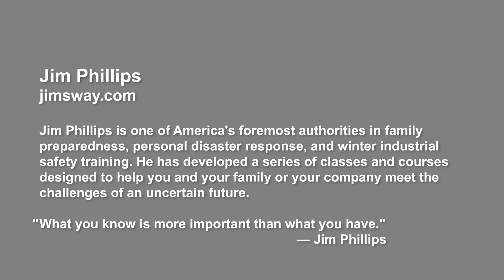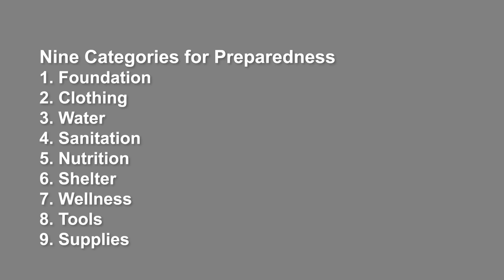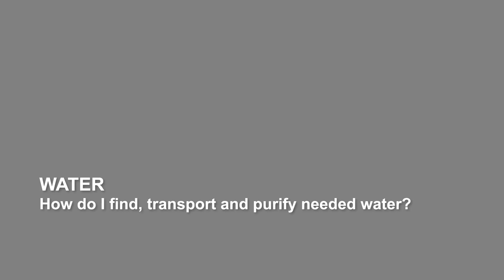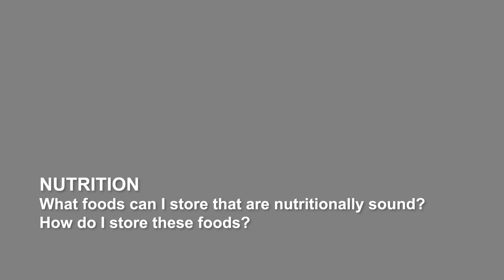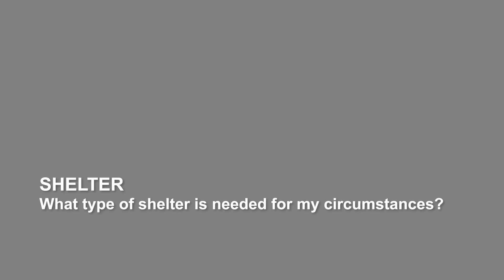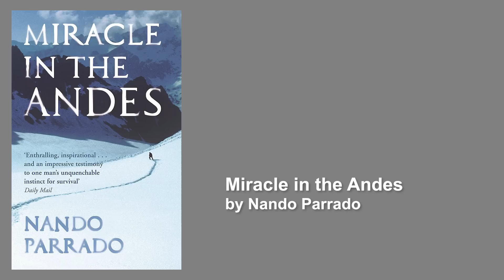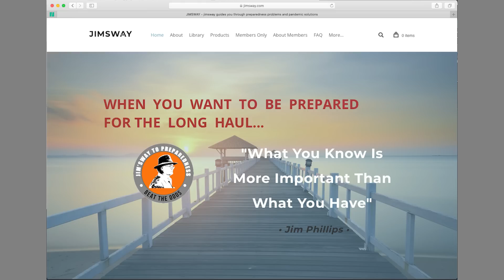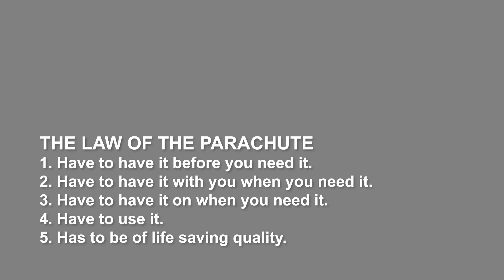9 Steps to Help You Survive the Coming Storm with Jim Phillips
The coming storm can seem a bit frightening but you can proactively take steps to make sure that you and your family can survive the storm.

In this video, Jim Phillips shares 9 areas that you may want to focus on to prepare for the coming storm. They include:
1. Foundation
2. Clothing
3. Water
4. Sanitation
5. Nutrition
6. Shelter
7. Wellness
8. Tools
9. Supplies

Jim recommends these books to help you with the "Foundation" area of focus and are "must-reads" according to Jim.

Deep Survival: Who Lives, Who Dies, and Why
Miracle in the Andes: 72 Days on the Mountain and My Long Trek Home
The Raft: Three men, 34 Days, and a Thousand Miles Adrift

You may want to check out these posts at TheProvidentPrepper.org to help you prepare in the areas that Jim recommends.

3 Months Supply of Food: Amazing Peace of Mind

Long Term Food Storage: Creative Solutions to Build a Critical Asset

Super Survival Sprouts: Powerful Nutrition from Your Stored Wheat

Incredible Survival (and Daily) Bread Using Only Wheat, Salt, and Water